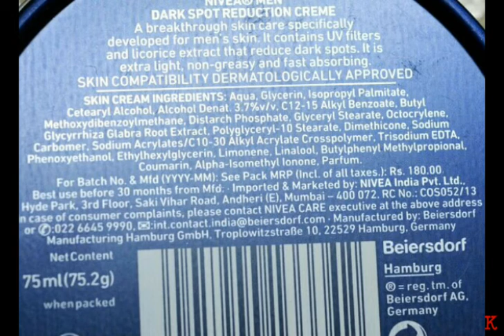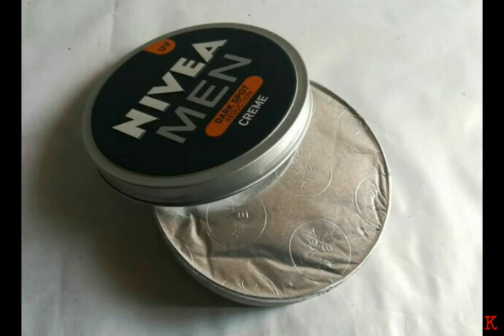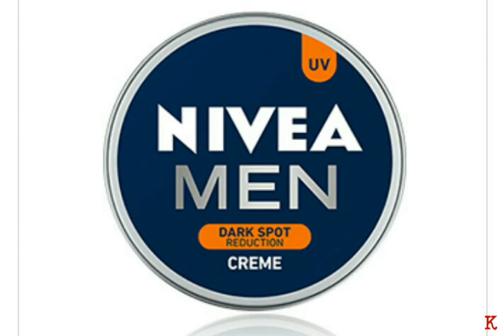Nivea Men Dark Spot Reduction Cream Review|Reduces Dark Spots